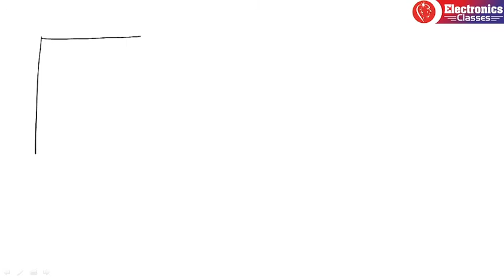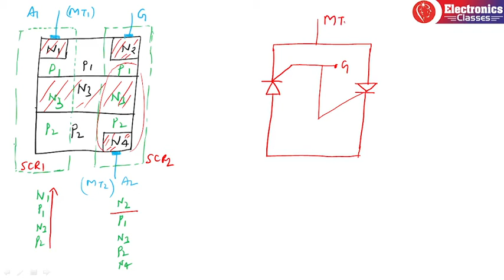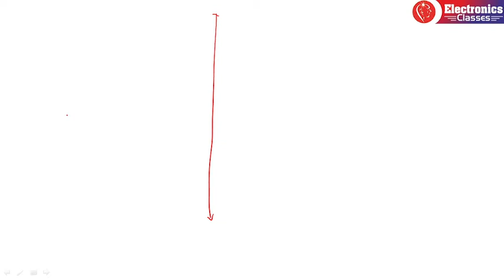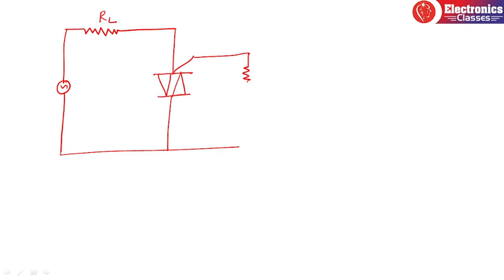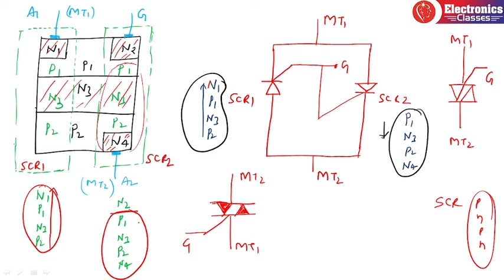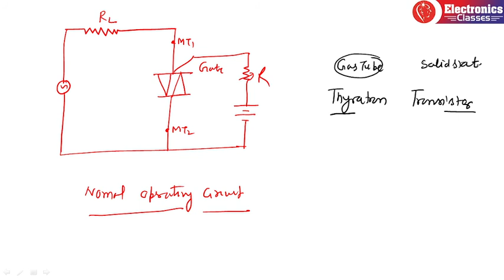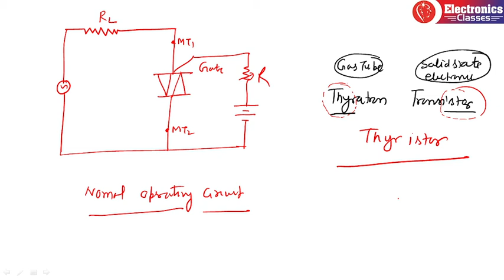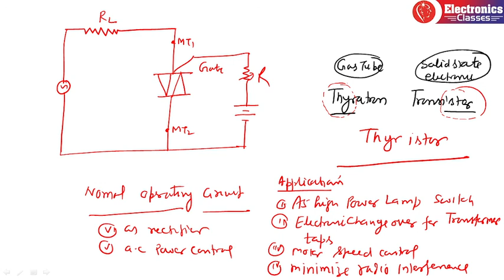power electronics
By universitytopper SHAILENDRA .K.GUPTA :Basic Electronics Law of mass action intrinsic carrier concentration electron hole concentration carrier concentration electron concentration in conduction band BANDGAP in material conductor semiconductor insulator Band theory of solid Basic resistence temperature coefficient Electronics device type advantage # drawbacks# application use for Electrical electronics IC instrument Physics intermediate engineering control and instrument#Electronics classes for B.Tech Diploma EE EC IN IC Polytechnic for JE Juniour engineer#AE#PSU#DFCCIL#DRDO#SAIL#UP#Education#UPRVUNL#BSNL-TTA